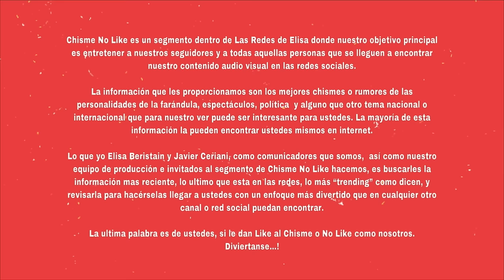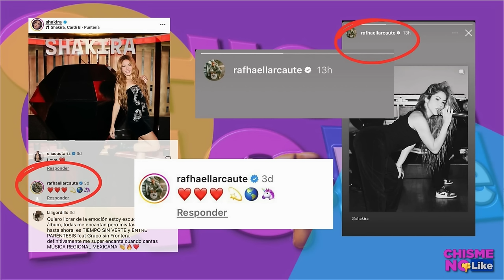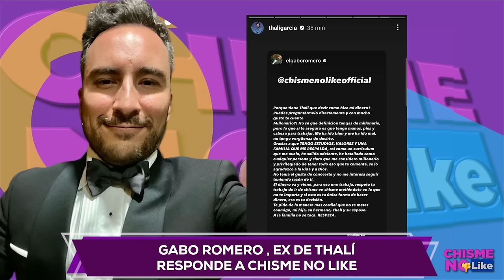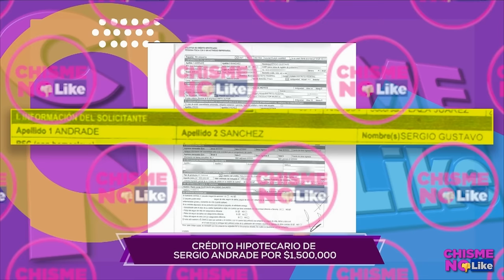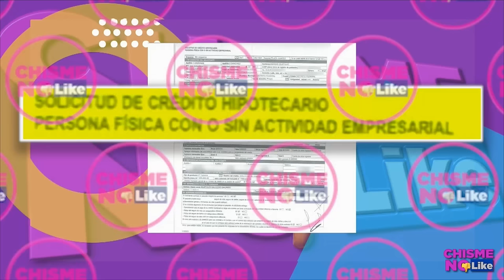EN VIVO ABOGADA HABLA DEL LAVADO D DINERO D SERGIO ANDRADE /A LAS PUERTAS DEL INFIERNO D ROY ROSELLO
-  Hoy 25 de Marzo de 2024 con ELISA BERISTAIN y JAVIER CERIANI en Chisme No Like 🔴 TOTALMENTE EN VIVO

TEMA ANTERIOR:  KATE MIDDLETON CONFIRMA QUE TIENE CÁNCER / FAMOSO CANTANTE SERÍA PAPÁ DEL HIJO D THALI GARCÍA?

TOP DE HOY 👇

HOY TENEMOS UN VIERNES EXPLOSIVO CON TREMENDA BOMBA SOBRE THALÍGARCÍA Y TODO LO QUE SOLTÓ LA EXPARTICIPANTE DE LACASADELOSFAMOSOS EN UNA FIESTA DONDE HABRÍA CONFESADO QUIÉN ES EL VERDADERO PADRE DE SU HIJO... TE VAS A IR DE ESPALDAS AL SABER LO QUE DICEN QUE ANDUVO PREGONANDO LA ACTRIZ.

TOUR DE RBD SIGUE EN LA MIRA... FRAUDE, ARTIMAÑANAS, FANS ESTAFADOS, EL ESCÁNDALO SE HACE CADA VEZ MÁS GRANDE Y LAS DEMANDAS Y ACUSACIONES LES LLUEVEN AL PORMAYOR.

ELGORDODEMOLINA SIGUE EN PIE DE GUERRA CONTRA SU PRODUCTOR Y AHORA PUBLICÓ UNA FOTO QUE ENCENDIÓ LOS ÁNIMOS Y TODO POR SEGUIRLE DANDO PROMOCIÓN A SU HIJA.

Y NOS ENTERAMOS DE LO QUE HABRÍAN DOS ACTORES EN LOS MATORRALES DE XOCHIMILCO, ASEGURAN QUE TODOS LOS DEL STAFF SE DIERON CUENTA DE AQUELLA ENTREGA DE PASIÓN ENTRE LAS RAMAS.